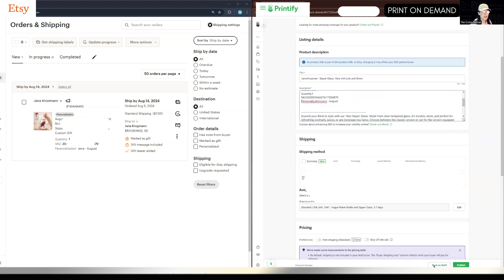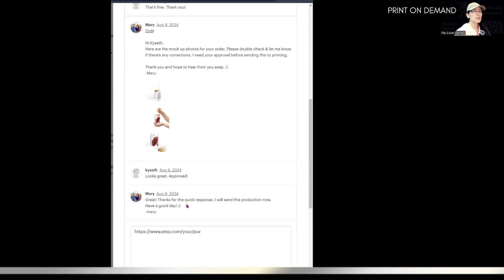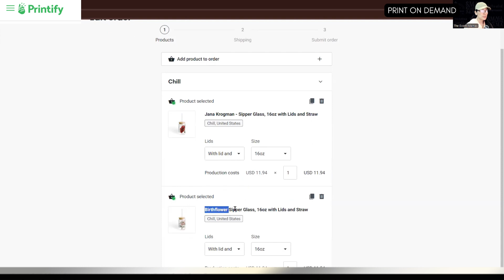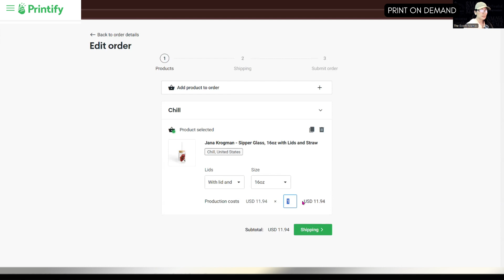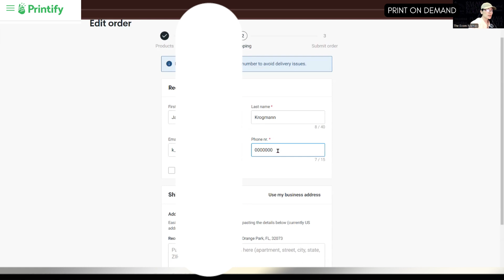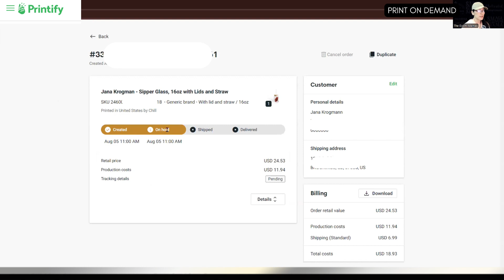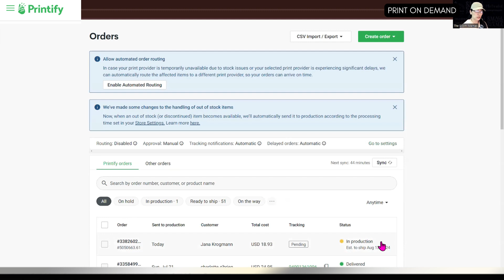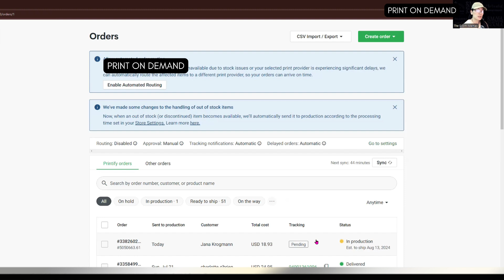How to Process Etsy POD Product in Printify: Drafting & Submitting an Order (Part 3)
Part 3 of fulfilling and processing a print on demand product order from Etsy using Printify.